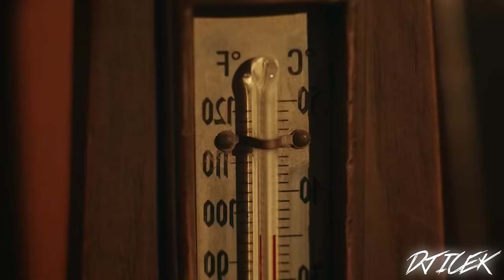Tyga ft. G-Eazy & Gucci Mane - What I Like (Official Video)